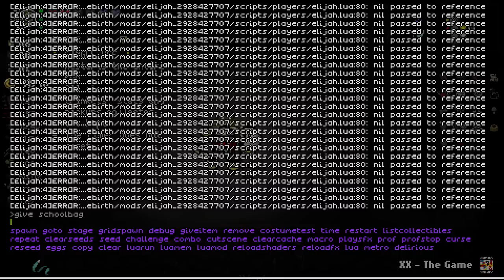R KEY! in Greed Mode! - Modded Binding of Isaac Repentance - Part 42